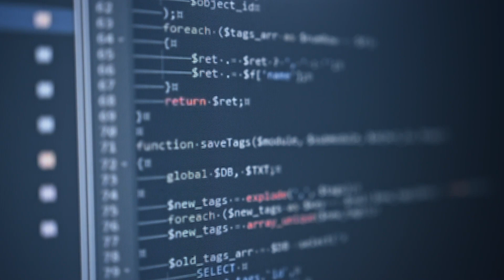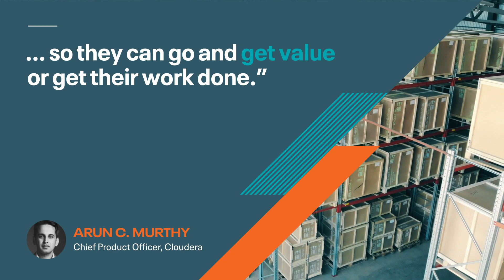IBM and Cloudera, Accelerating your journey to hybrid cloud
This video highlights the relationship between IBM and Cloudera and all the terrific ways in which our collaboration enables companies to journey to hybrid cloud. See how companies just like yours, are leveraging Cloudera technology with IBM muscle for their most pressing Data and AI challenges.